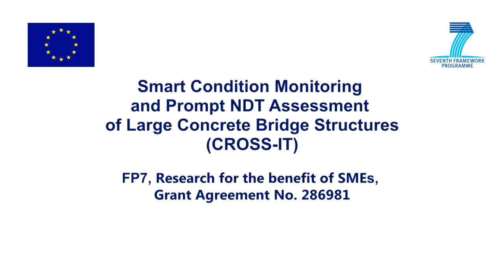Reinforced concrete bridges get the NDT treatment CROSS-IT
The CROSS-IT project aims to develop new technology based on Ultrasonic Guided Waves to inspect the concrete structure and steel reinforcements for dangerous levels of age-related degradation that can be caused by water ingress into surface cracks resulting in corrosion of internal steel re-bars and reinforcement. Advanced Ground Penetrating Radar (GPR) will be used to locate the internal steel re-bars and reinforcement and to compliment the Ultrasonic Guided Wave technology.

The developed Guided Waves technology will be able to scan the concrete and display the results as a visual map on a connected laptop. The laptop will run a purpose designed condition monitoring program based on advanced artificial Intelligence like a Neural Networks to match the ultrasonic patterns. CROSS-IT system could be also permanently installed to the bridge structure to enable a real time structural health monitoring system.